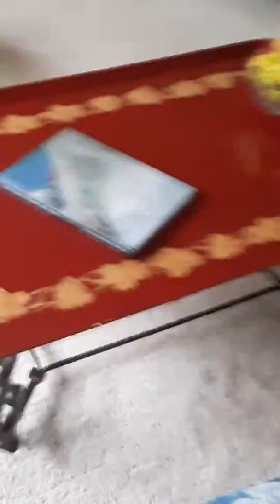The PB fiend